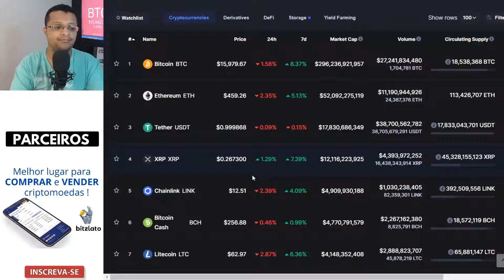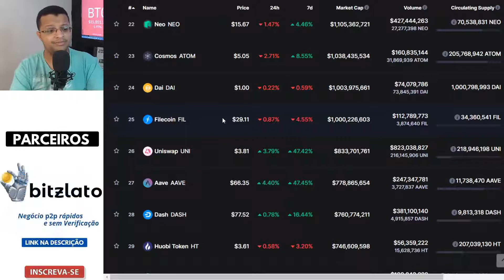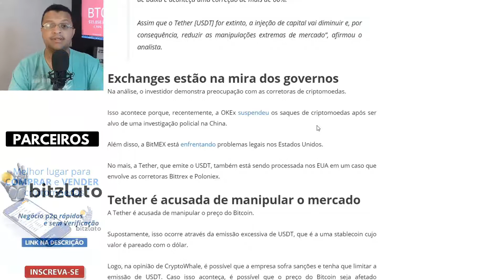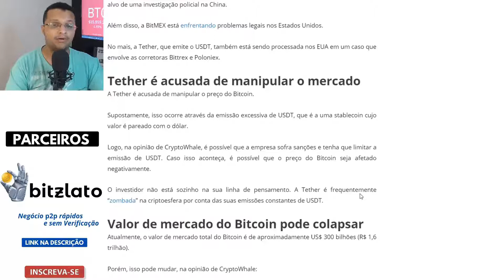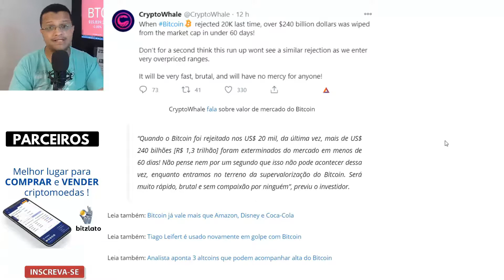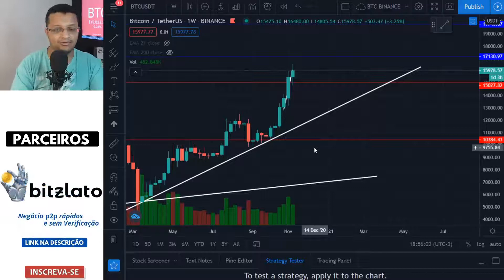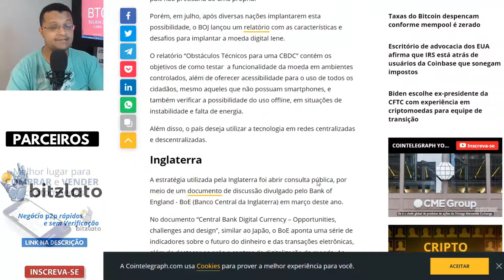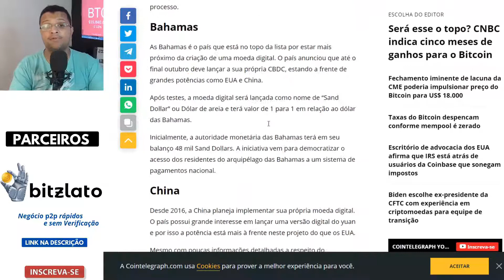Atualizações do mercado / Bitcoin pode corrigir mais de 60% até 2021 ???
Matérias relacionada no video !!!

PARCEIROS  !!!